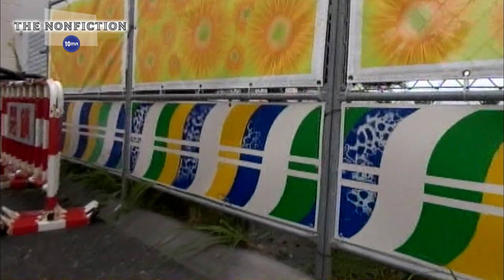230 Dogs and 1300 Cats About to be Killed - Collapse of Multi-pet Breeding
Many ownerless dogs and cats are being killed. Furthermore, there are people who are mentally ill and unable to take care of their pets, even though they own an unusually large number of them at home. In order to save such dogs and cats, a woman in Hiroshima stands up to achieve the goal of no-killing.
■The Nonfiction 10mn【Multilingual subtitles available】
■Narration by Yuri Akimoto (Fuji Television)

”The Nonfiction” is the most popular TV documentary program in Japan since 1995.  It is broadcast on Fuji Television, one of the biggest TV stations in Japan.  This documentary series has received great reviews, trending on SNS each time, and won many awards not only in Japan but also abroad.